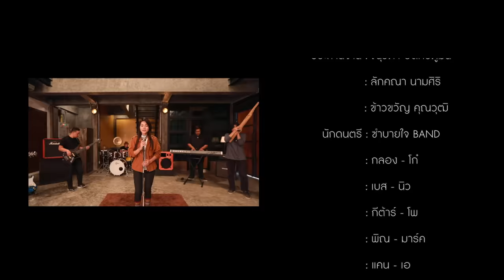ขอฮักอ้ายต่อไปได้บ่ - ต่าย อรทัย【LYRIC VIDEO】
เพลง : ขอฮักอ้ายต่อไปได้บ่
ศิลปิน : ต่าย อรทัย
คำร้อง/ทำนอง : ชวัลวิทย์ ยิ่งยศเสนี
เรียบเรียง : ธีระพงษ์ ศักดิ์แก้ว

เฮ็ดสิเฮ็ดถ่อใด๋ น้องกะเปลี่ยนใจอ้ายกลับมาบ่ได้แล้ว
บ่ บ่เหลือจั๊กแนว อ้ายฮักเขาแล้ว น้องจำเป็นต้องเฮ็ดใจ

กะสิถอย ทั้งที่ใจสิขาด
แต่สิให้ตัด ตอนนี้คงบ่ได้
คนมันคือฮักหลาย สิขออ้ายน้อย น้อย ส่ำนั้น

ขอฮักอ้ายต่อไปได้บ่
สิคิดฮอดอ้ายเท่าที่ยอมให้เนาะ
ย้อนว่าปล่อยวาง ยังบ่เก่งพอ อ้ายเข้าใจอยู่บ้อ ว่าคือทรมาน
ขอฮักอ้ายต่อไปจั๊กน้อย
สิขอค่อย ค่อย ตัดใจเทือสั้น สั้น
ความฮู้สึกเฮา มันบ่เท่ากัน ขอเวลาลืมถ่อนั้น ... แล้วสิจากไป

ถึงสิไห้สิเพ้อ บ่ต้องห่วงเด้อ บ่ไปเจอให้ขัดตา
คนที่มันเบิ๋ดค่า กะต้องฮู้ว่าควรสิเบิ่งอยู่หม่องใด๋